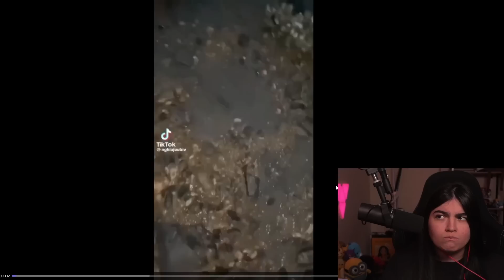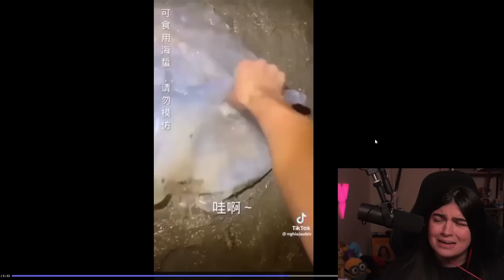pq isso tá no tiktok?